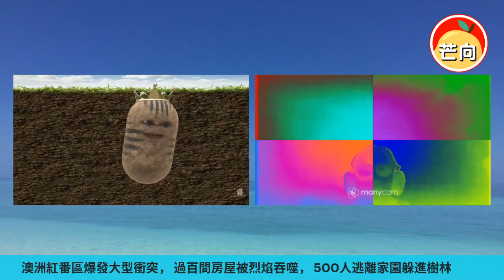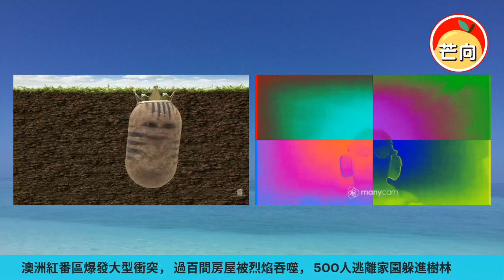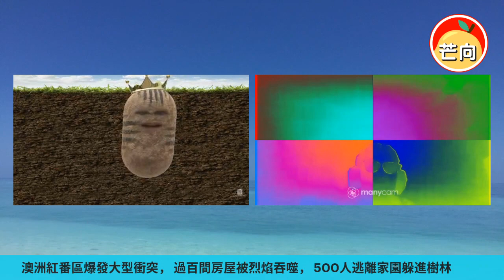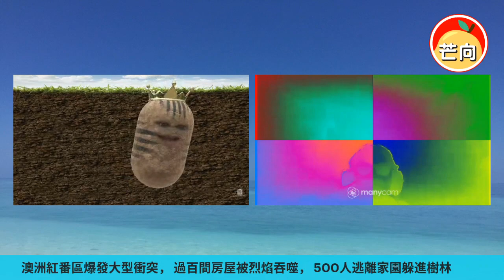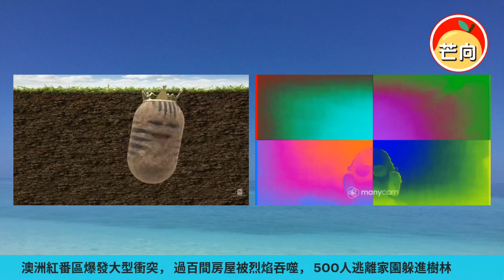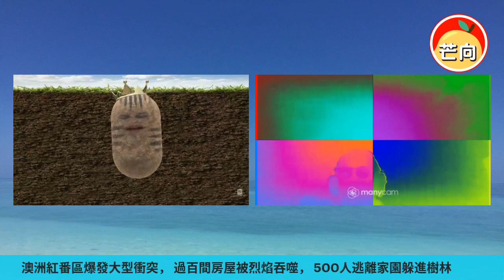20220509G 澳洲紅番區爆發大型衝突，過百間房屋被烈焰吞噬，500人逃離家園躲進樹林